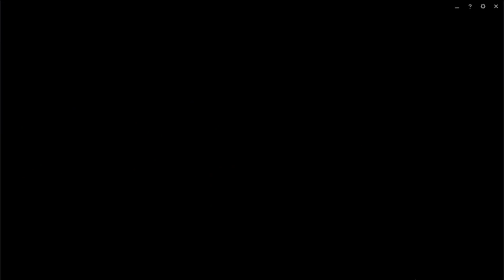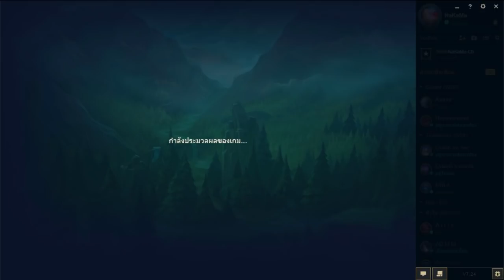URF Wick หมานักโดด || ยำรวมมิตร-49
สกินคนรวยอะ แต่คนเล่นอะป่วย